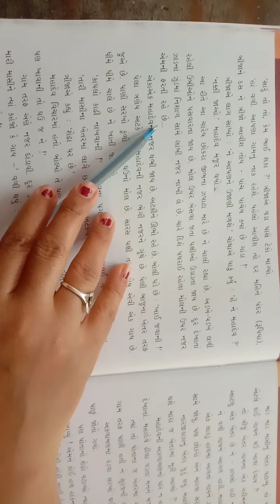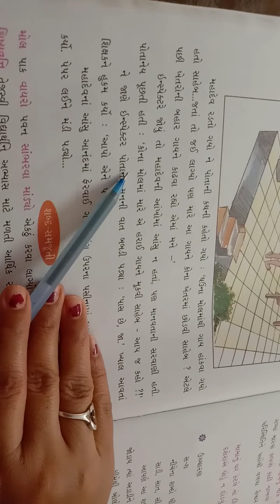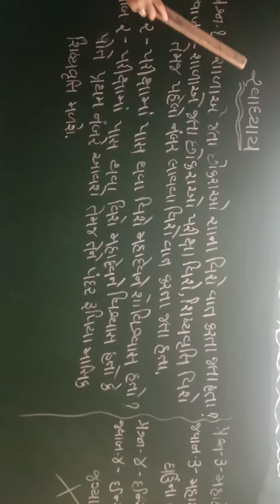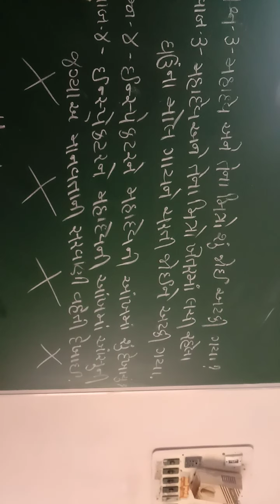std 7 guj ch 3 part 3